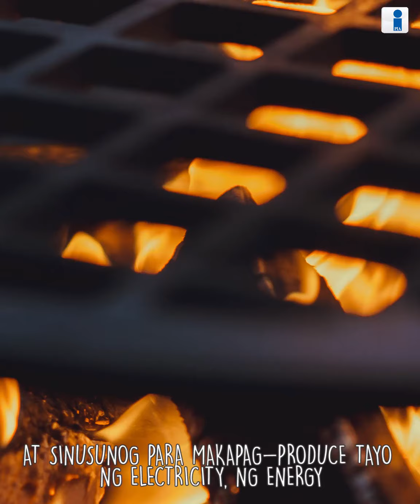Mga hakbang ng Pilipinas upang mapigilan ang paglobo ng carbon emissions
May ginagawa ba ang Pilipinas para mapigilan ang pagdami ng carbon emissions na nagpapalala sa mga nararanasan nating init at bagyo?

SOURCE: Philippine Information Agency NCR (PIA-NCR)